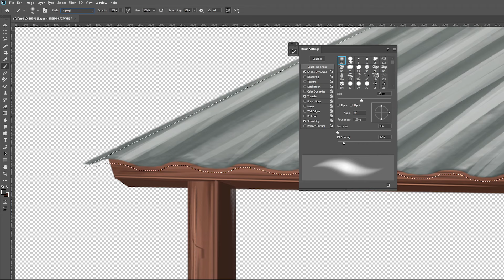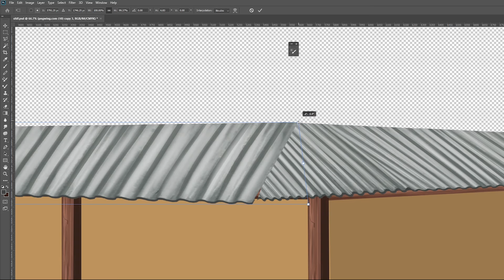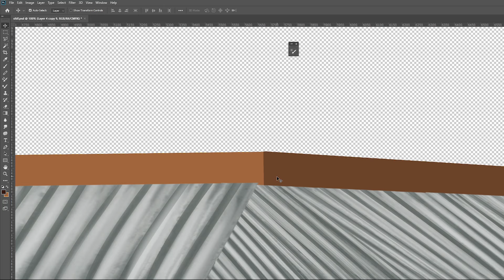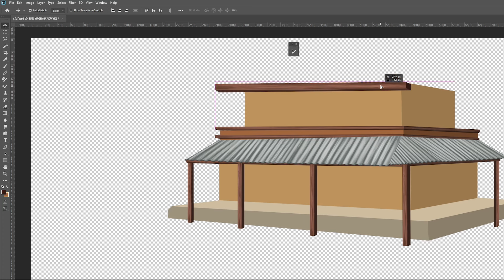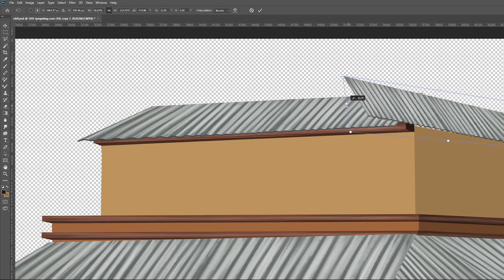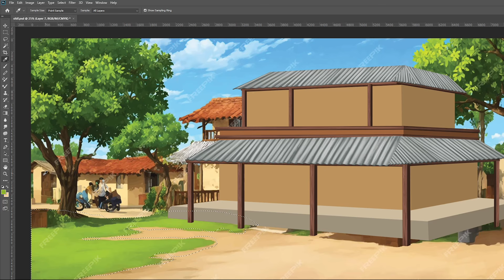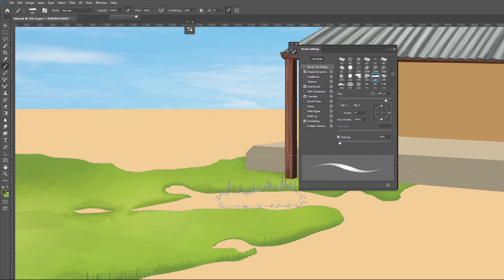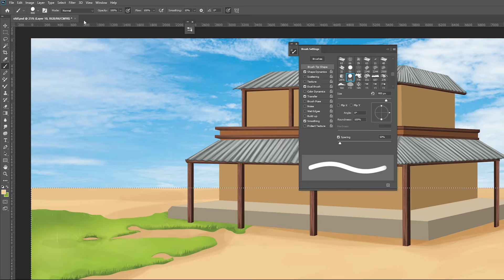Photoshop Background Design || Practice learning Video || Toon Gyan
The Channel For more interesting sketch
Videos.